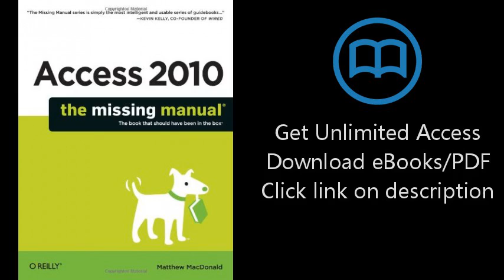Access 2010: The Missing Manual